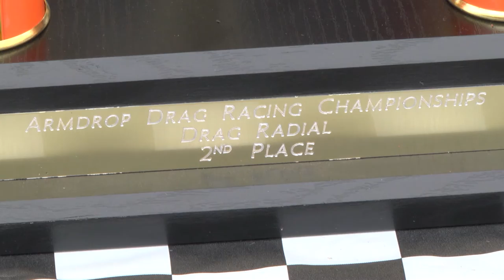Arm Drop Drag